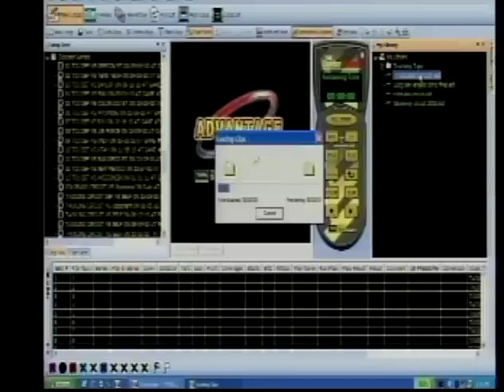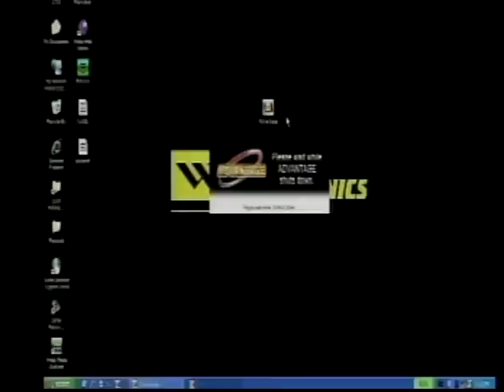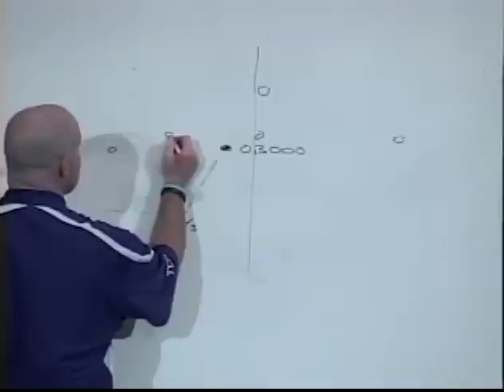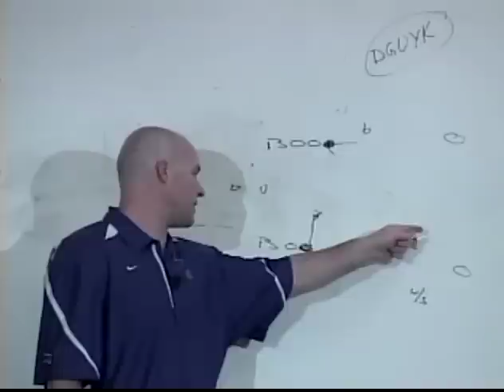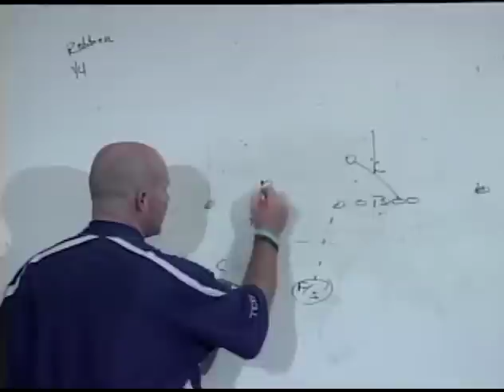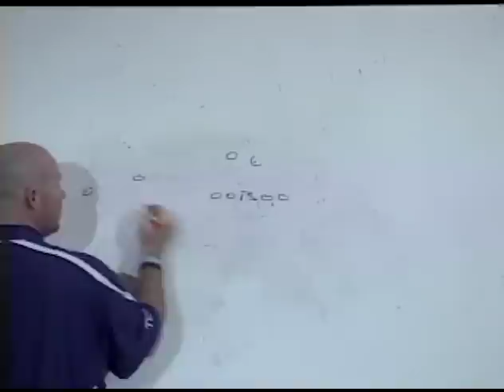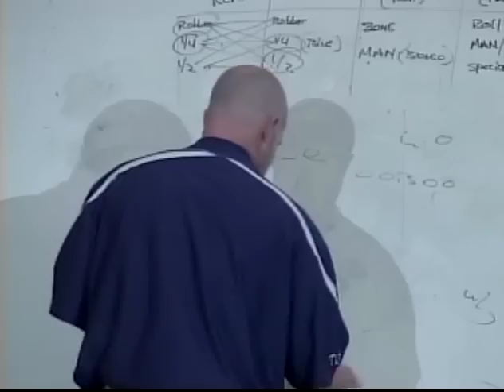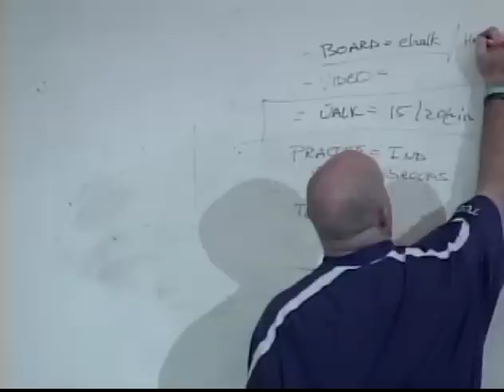TCU Defense 1-1